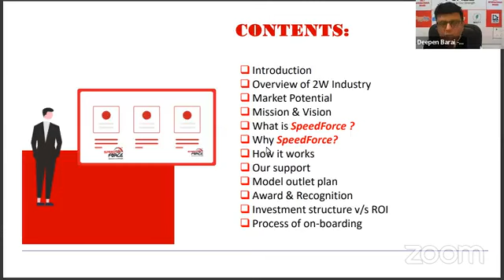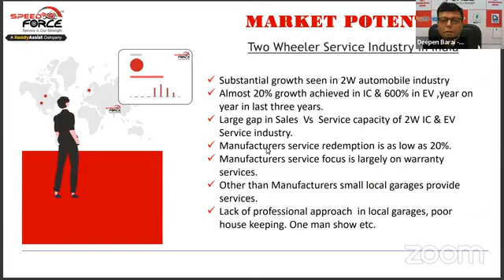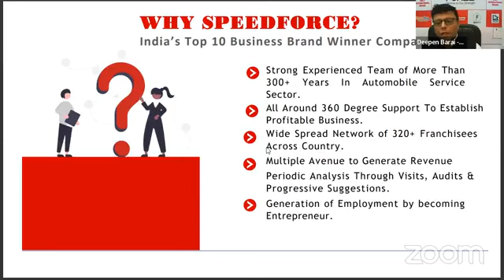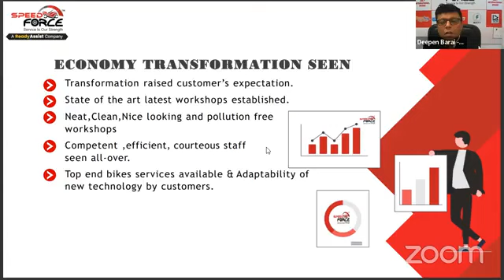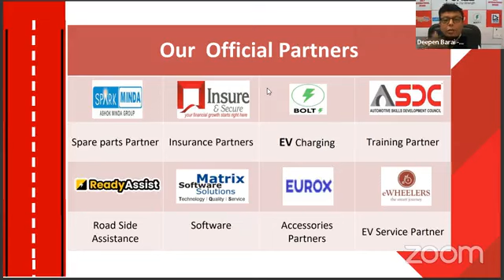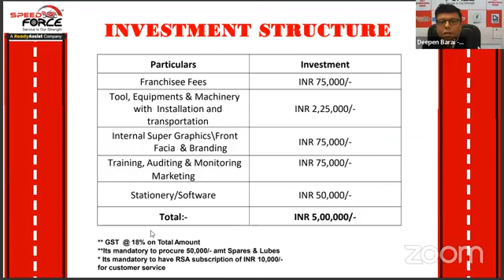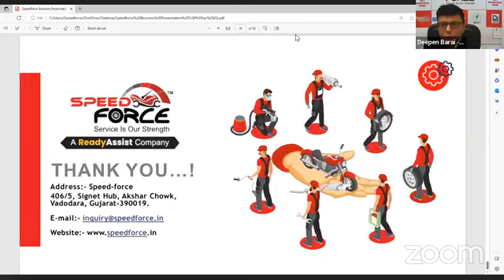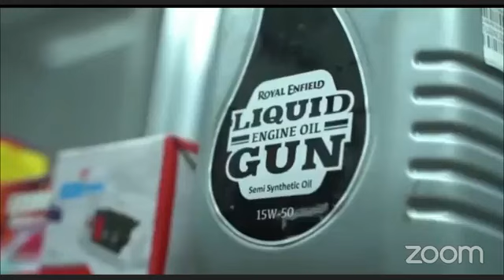Best Franchise Business in 2023 | Speedforce Franchise | Best Two Wheeler Service Station Franchise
Click On Link For Speed Force Franchise Information

Franchise Apply
Speed Force
Automobile Business
Franchise Business
Automobile Franchise
Low Cost Automobile Franchise
Automobile Franchise In India
best Automobile Franchise In India
Speed Force
Speed Force franchise
Two wheeler service Station
Service Station
Franchise Apply
Franchise Business
Franchise Business Opportunity
Business
Business Opportunity
Franchise Opportunity
Automobile Business
Automobile Franchise
Automobile
Two Wheeler Service Center Franchise

Speedforce a company having below different skill sets and working experience : -

(A) After sales service

(B) Networking

(D) Branding

(E) Accounts & Finance

Speedforce :- A Chain of Two wheeler service stations providing all kind of services according to market demand : -

(A) Periodic service

(B) Minor & Major repairs

(D) Battery service

(E) Annual maintenance contract

(F) Pickup and drop

(G) Break down service

(H) Value added services

(I) Insurance service

Why Speedforce Franchise ?

(A) Unique Business model.

(B) Excellent margin.

(E) Regular Research and development on latest Services  .

(D)  Branding & Markeintg assistance from Brand side for increase the foot falls.

Support By Brand

(A) Tools & Equipment

(B) Branding Metarilas

(D) Marketing Kit

(E) Software

(F) Marketing Support

(G) Training

(H) Visits & Audit

Advantages of the Brand Franchise :

(A) A WELL KNOWN BRAND

(B) LOW INVESTMENT HIGH RETURNS

(D) OFFERING PROFITABLE FRANCHISE OPPORTUNITY ACROSS IN PAN INDIA

(E) COMPLETE PRE AND AFTER OPENING SUPPORT

(F) EXTREMELY LOW START-UP COSTS

(G) FULL TRAINING AND SUPPORT

(H) EXCLUSIVE TERRITORIES

Brand is Offering Franchisees Across India